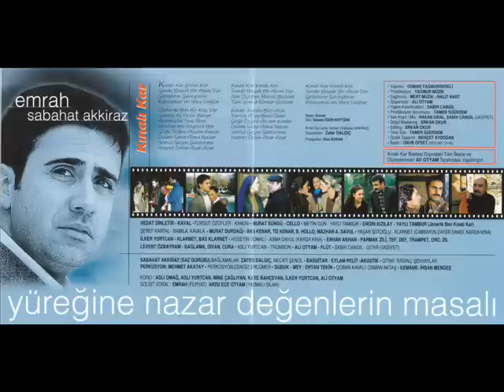Kinali Kar Dizi Müzikleri ( Baba )